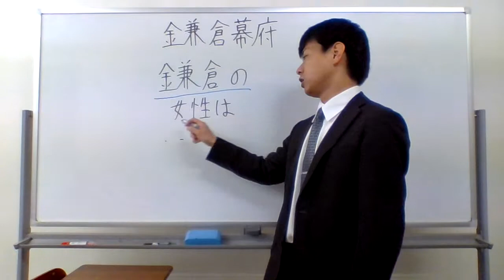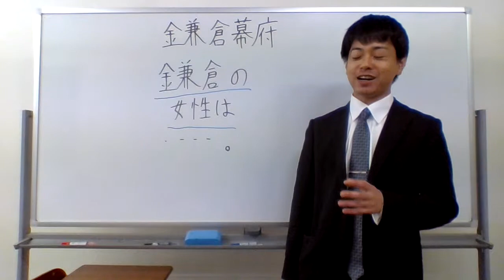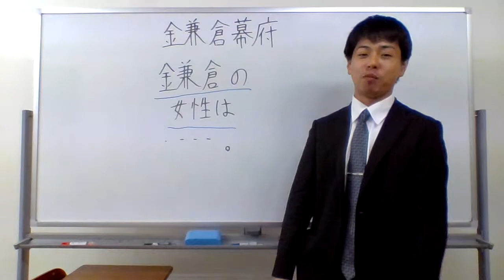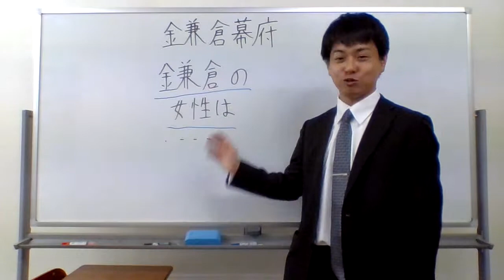鎌倉の女性は・・・・